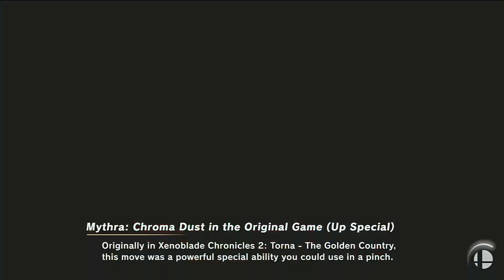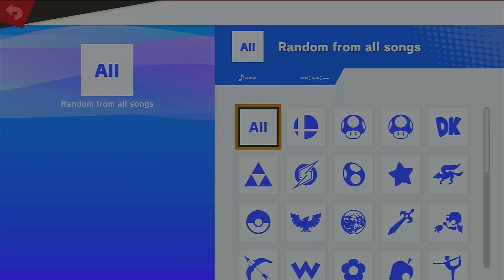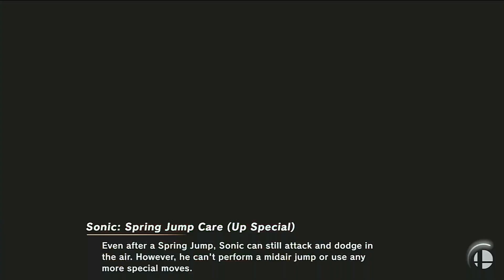Request for MarioFan2021: Best of 6 Stages (Ultimate)